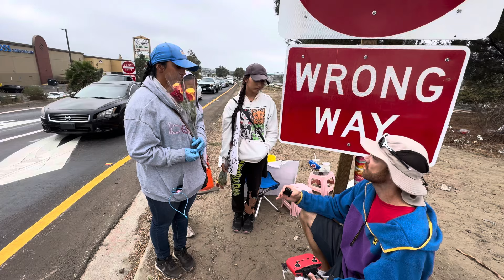Flower SCAM: We Offered her a Job - SHE WOULDNT TAKE IT! 🤔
🔗 SUBMIT YOUR SCAMMER CLIPS HERE! 🔗

If you would like to support us and have the means to do so, here is a link to donate. All funds will go towards scam prevention and awareness to protect the public